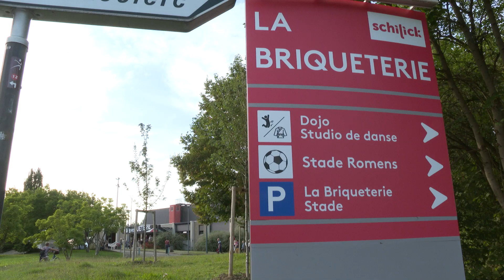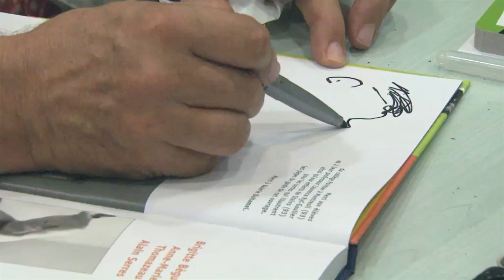L'ECHAPPEE BELLE 2022-23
Voici la présentation en images de la nouvelle saison culturelle schilikoise ! 😍
Un programme chaleureux et engagé vous attend, alors n'hésitez plus et ruez-vous vers la billetterie